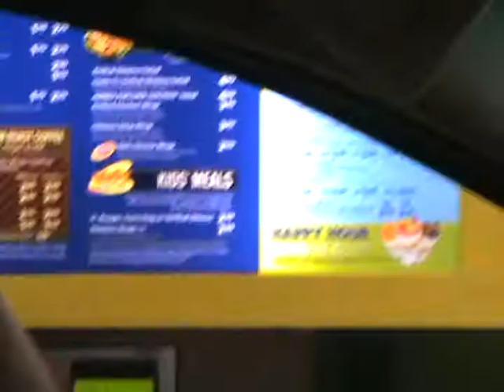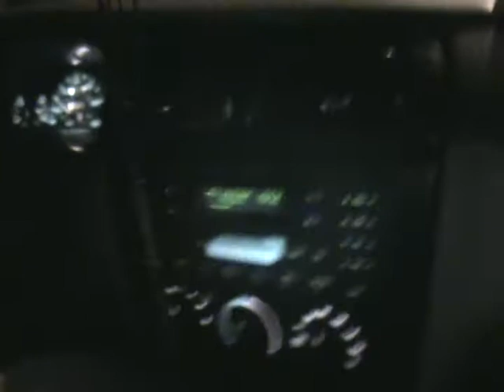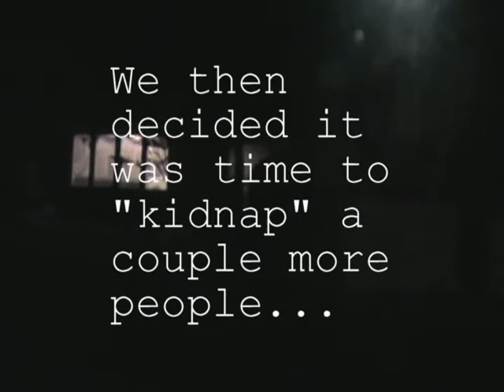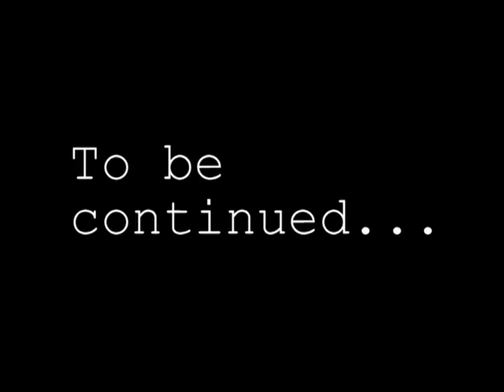A Sedalian Adventure PART 1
Nichole and Sarah decide to take a drive around town... and kidnap a few fellow Sedalians along the way.

Also starring: Josh, Nikki, and Steven.